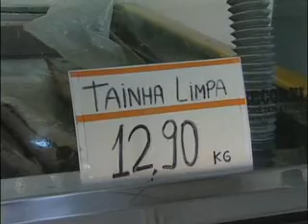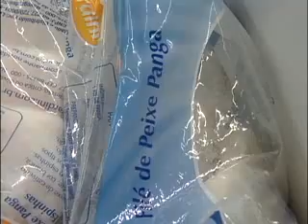Programação ARTV - Canal 5 - AO VIVO Mat Vendas de Peixe.mp4